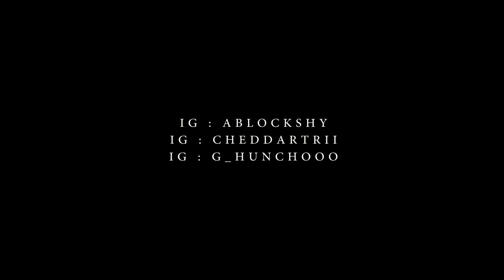ABlockShy , Cheddar Trii , Huncho - Outside Today | Shot by ILMG